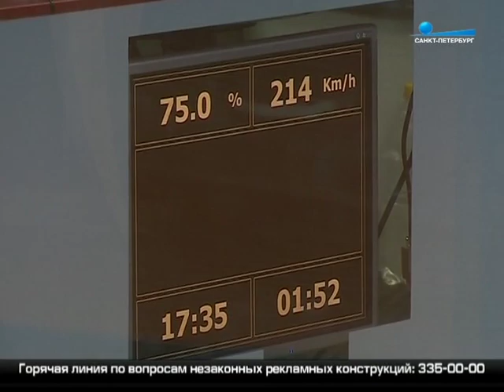Петербургский дневник.Гость программы - Леонид Волков, чемпион по танцам в аэротрубе